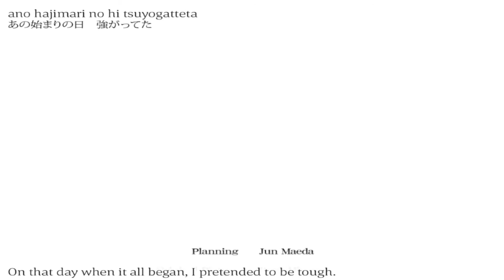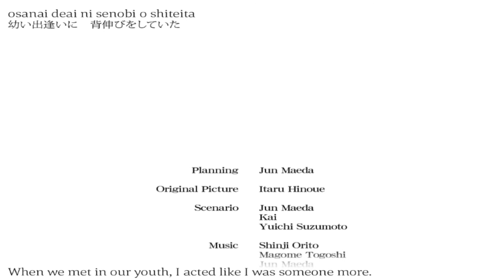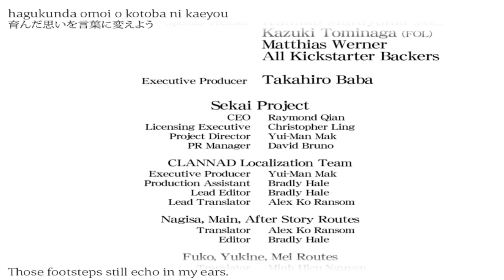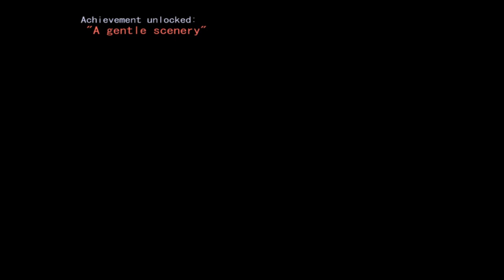CLANNAD Blind Livestream Part 75 (Yukine Route Good End): The kiss before death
How many good endings result in the main character dying right after kissing the girl he likes? Also, it seems like we're finally getting some info on what the heck these light orbs are!